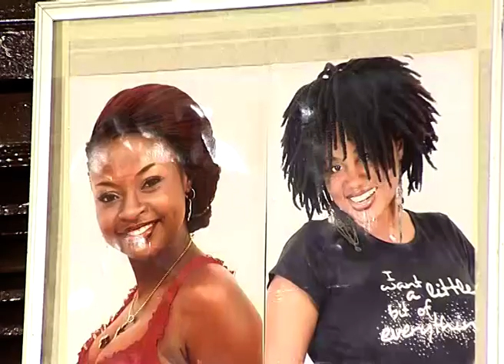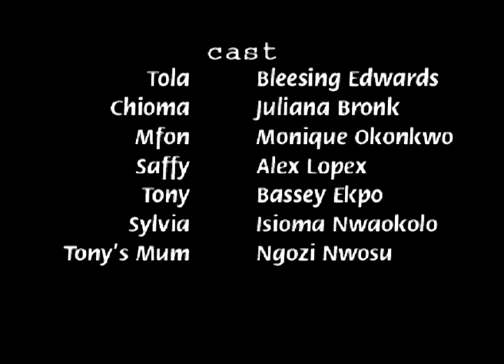Mummy's Boy Episode 7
Mfon thinks she's met the perfect guy until she encounters his mother.